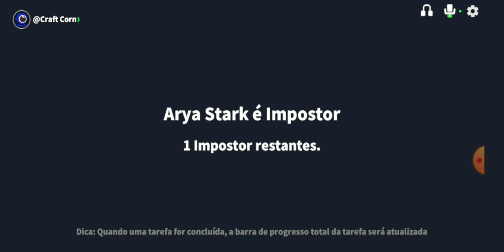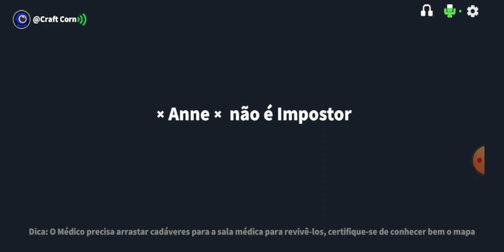uma Gameplay com dos inscritos da